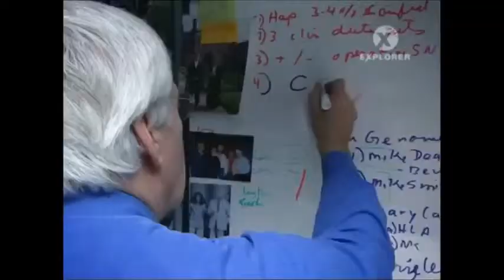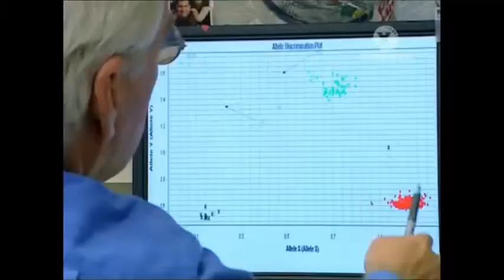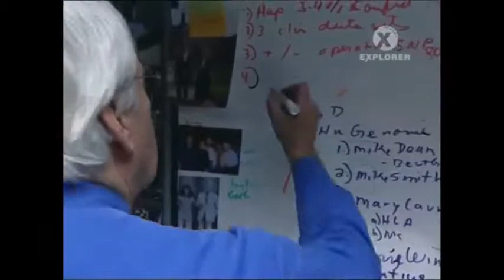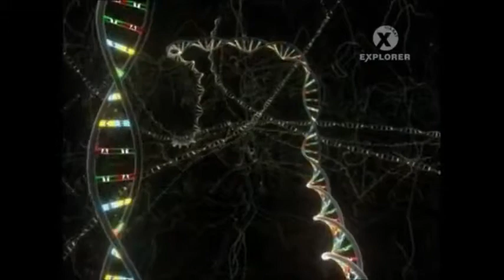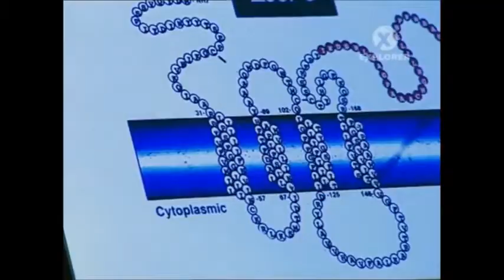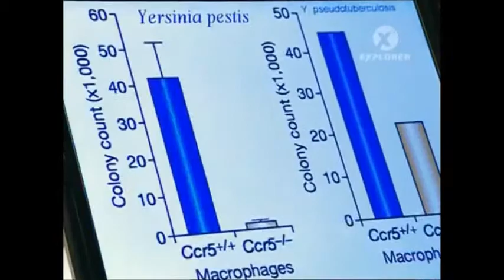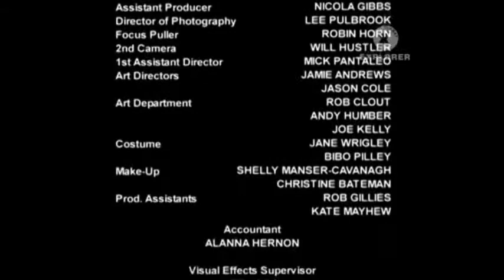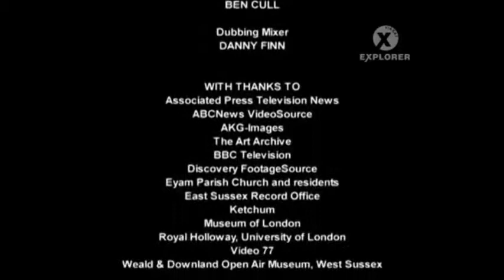Delta 32 (CCR5-Δ32)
Secrets of the Great Plague